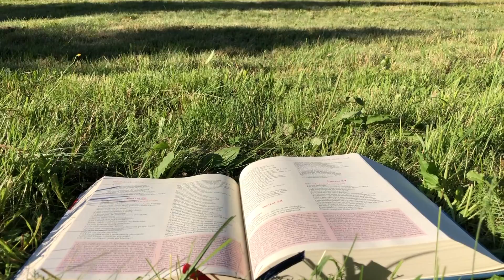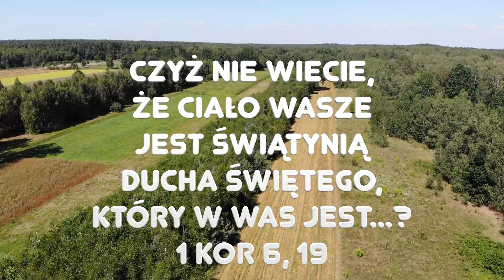Zielone Pastwisko 7.03.2021 "ŚWIĄTYNIA" - o. Piotr Kleszcz OFM Conv.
J 2, 13-25 "Zbliżała się pora Paschy żydowskiej i Jezus przybył do Jerozolimy. W świątyni zastał siedzących za stołami bankierów oraz tych, którzy sprzedawali woły, baranki i gołębie. Wówczas, sporządziwszy sobie bicz ze sznurów, powypędzał wszystkich ze świątyni, także baranki i woły, porozrzucał monety bankierów, a stoły powywracał. Do tych zaś, którzy sprzedawali gołębie, rzekł: «Zabierzcie to stąd i z domu mego Ojca nie róbcie targowiska!» Uczniowie Jego przypomnieli sobie, że napisano: «Gorliwość o dom Twój pochłonie Mnie». W odpowiedzi zaś na to Żydzi rzekli do Niego: «Jakim znakiem wykażesz się wobec nas, skoro takie rzeczy czynisz?» Jezus dał im taką odpowiedź: «Zburzcie tę świątynię, a Ja w trzy dni wzniosę ją na nowo». Powiedzieli do Niego Żydzi: «Czterdzieści sześć lat budowano tę świątynię, a Ty ją wzniesiesz w przeciągu trzech dni?» On zaś mówił o świątyni swego ciała. Gdy zmartwychwstał, przypomnieli sobie uczniowie Jego, że to powiedział, i uwierzyli Pismu i słowu, które wyrzekł Jezus.
Kiedy zaś przebywał w Jerozolimie w czasie Paschy, w dniu świątecznym, wielu uwierzyło w Jego imię, widząc znaki, które czynił. Jezus natomiast nie zawierzał im samego siebie, bo wszystkich znał i nie potrzebował niczyjego świadectwa o człowieku. Sam bowiem wiedział, co jest w człowieku."